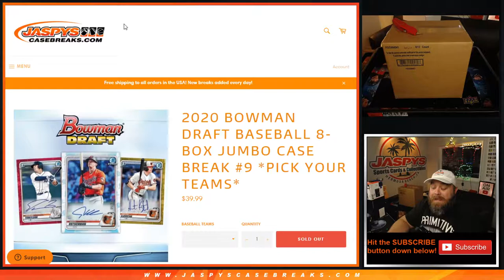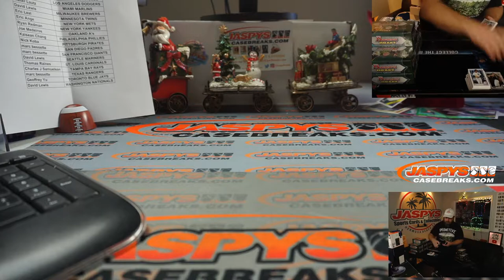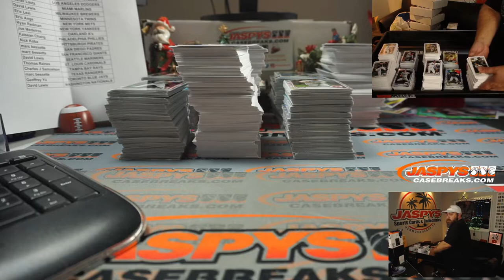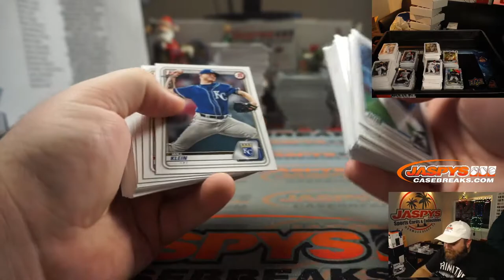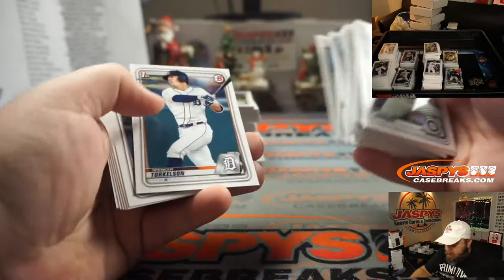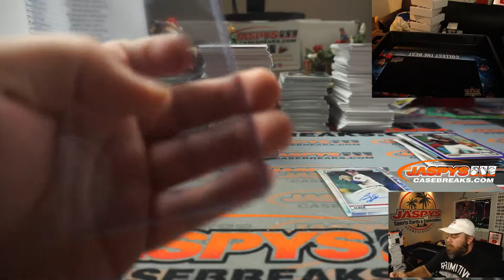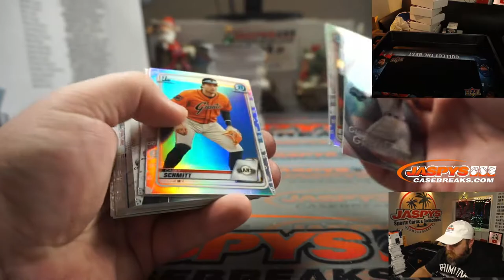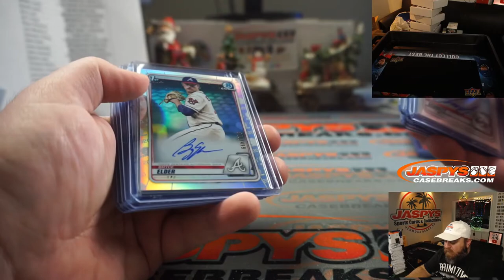TH 12/10 - 2020 BOWMAN DRAFT BASEBALL 8-BOX JUMBO CASE BREAK #9 *PICK YOUR TEAMS*